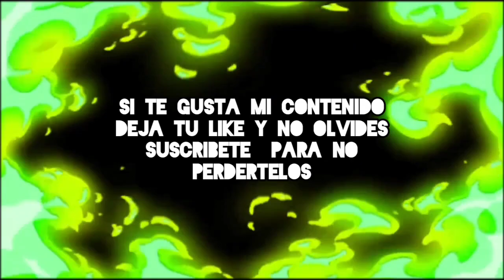MUSIC RANCHERA MIX - EDU SOUND / Zarino nc 59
deja tu opinión en los comentarios ke te parecen los videos